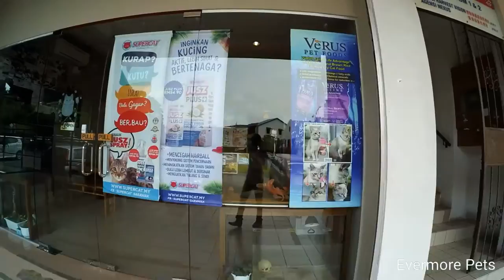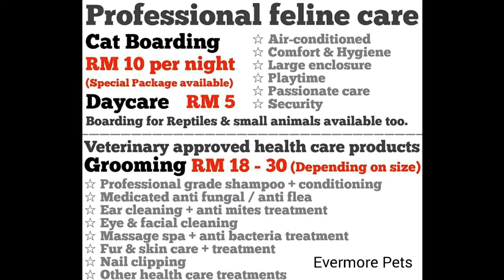Evermore Pets - Cat Boarding & Grooming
Welcome to Evermore Pets. We are a pet shop specialised exclusively with Cat Boarding & Grooming. We also carry a wide range of pet food and accessories.

Location: Kuching, Sarawak (Malaysian Borneo). Jalan Tabuan, facing Zinc Bar & Restaurant and MK Classico. Beside BBS (Borneo Bodybuilding Supplements. Same row as New American Tailor and Aroma Cafe.
Google Map: Evermore Pets, Kuching